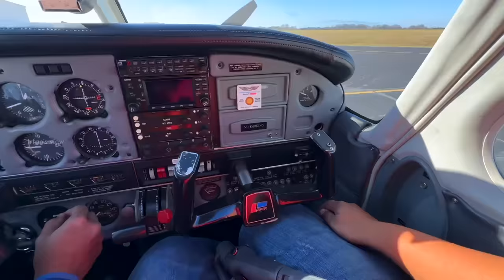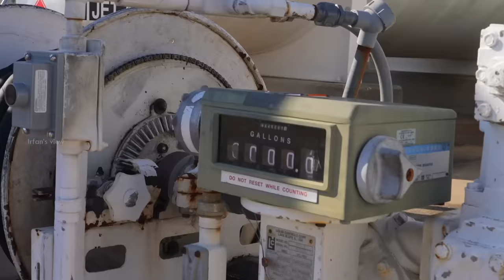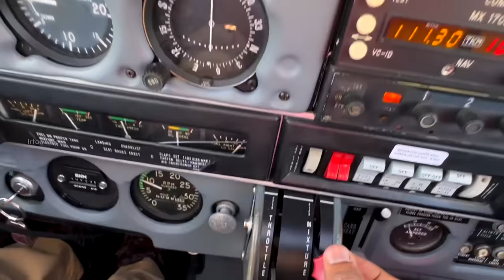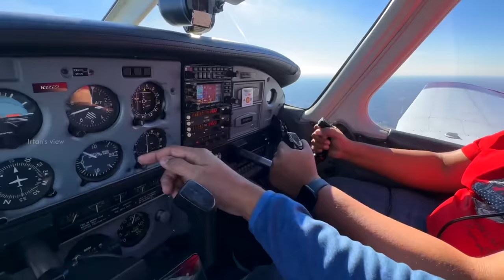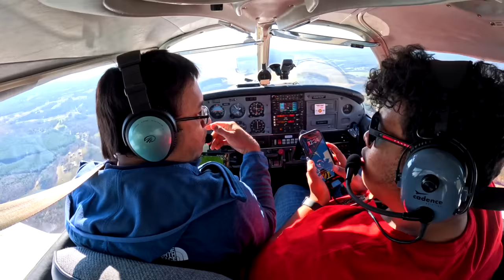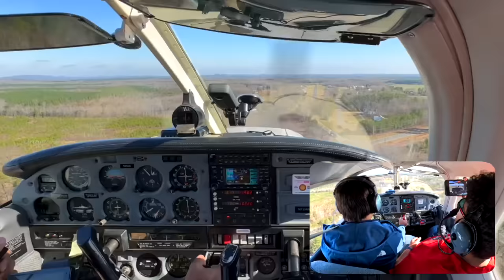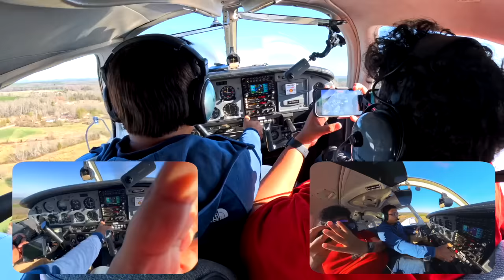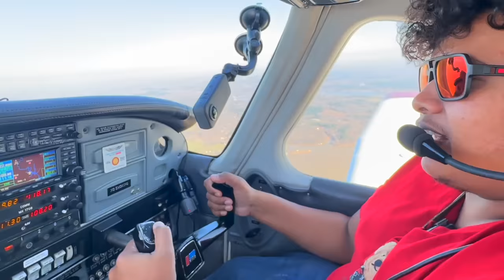Flying Aeroplane For the First time!!!! Pilot 🔥| Private Aircraft Flying 🤩 - Irfan's View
In this video, I Literally Flied an private aircraft with the help of Nishanth in Charlotte, USA, it was one hell of an experience that I will never forget.